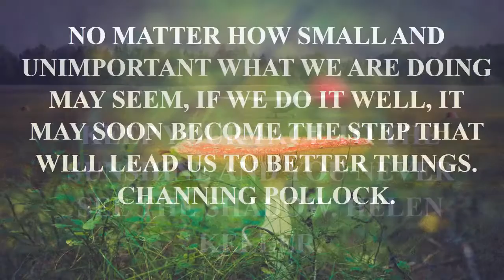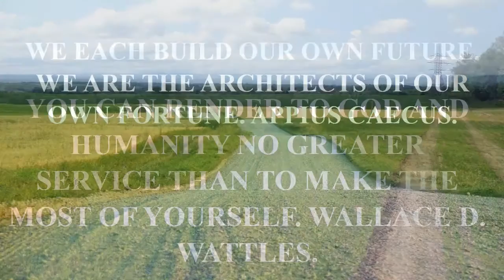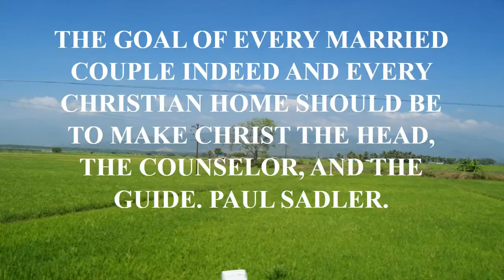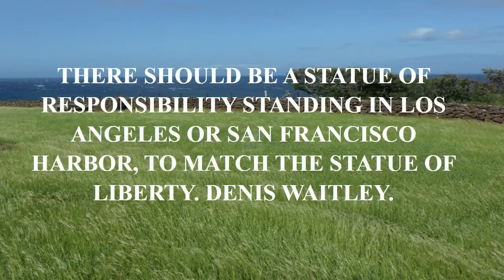quotes music travel